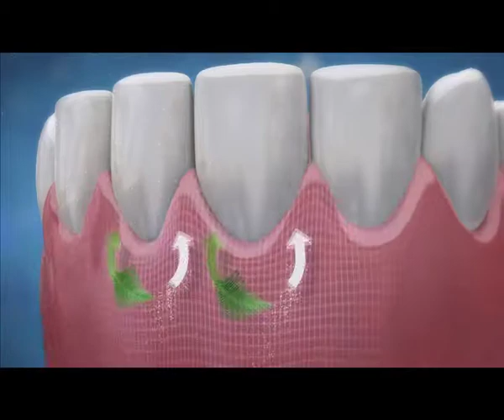DABUR BABOOL MONTAGE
director: shwetabh c varma